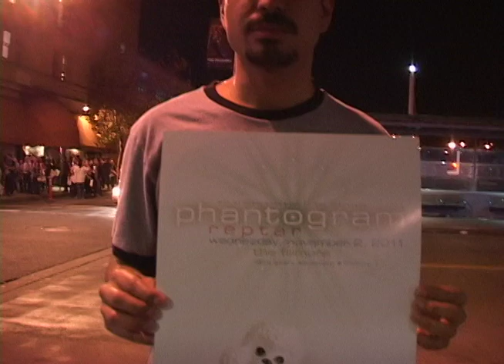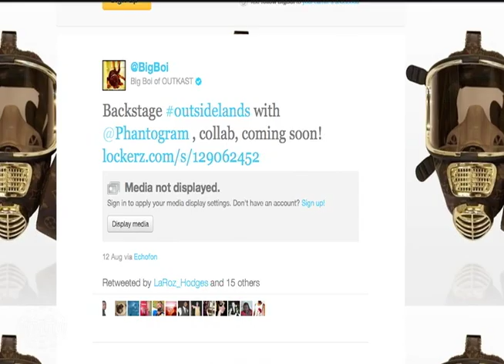CalTV Entertainment: Interview with Phantogram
Steve Segovia brings CalTV into the world of Phantogram, the electronic duo from Saratoga Springs, New York. Steve interviews the band on their latest album, Nightlife EP, and discusses their upcoming projects after experiencing their concert at the famous venue, the Filmore in San Francisco.